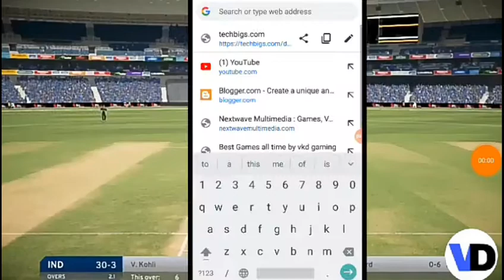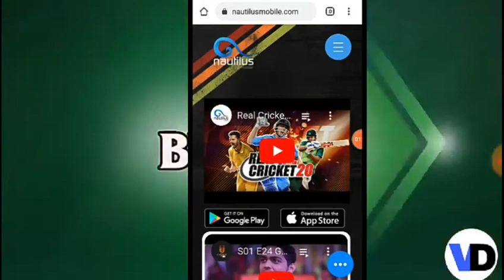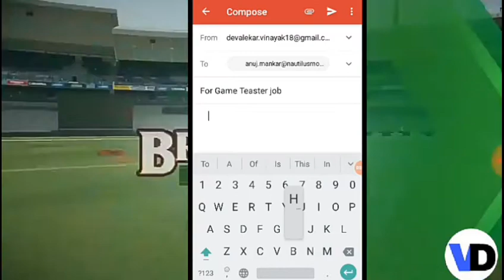How To Get Job in Gaming Company And Earn Money|Based on wcc3 and rc20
How to Get Job in rc20?
How to get Job in Nextwave multimedia